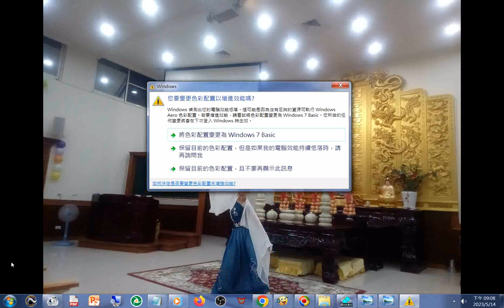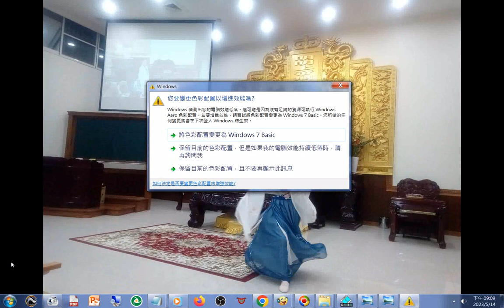20230514b03愛祥佛堂慶祝母親節活動含#趣味競賽#舞蹈表演 +THE THREE TREASURES OF TAO三寶心法英文中文對照 html 由善書圖書館網站分享